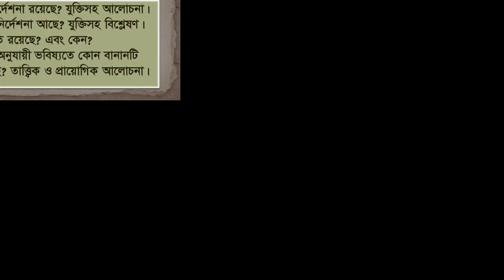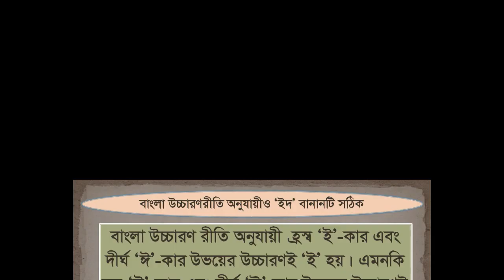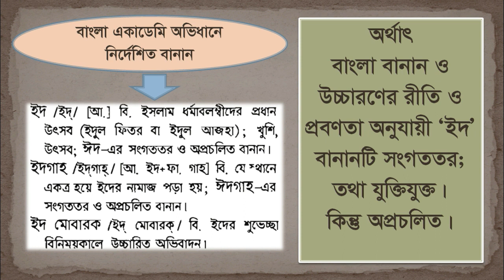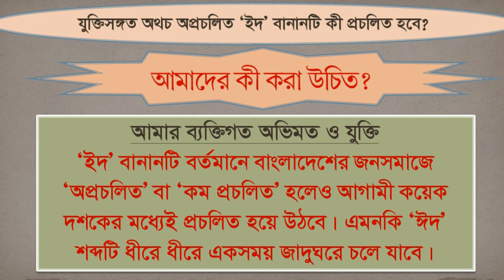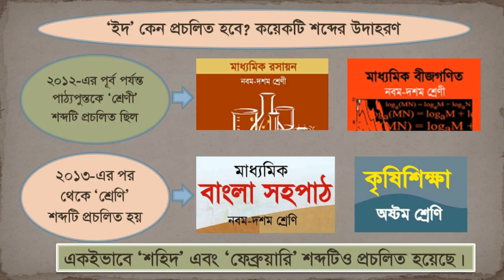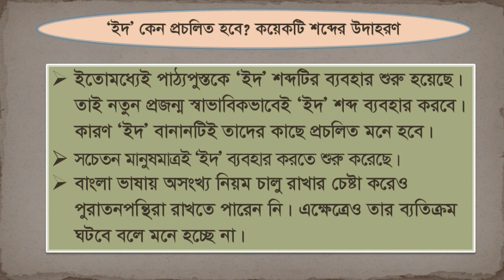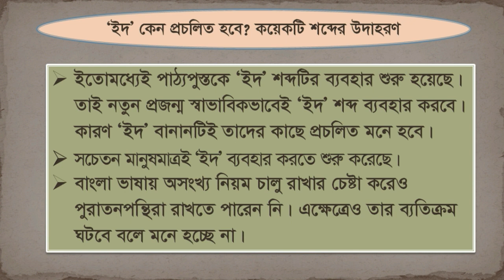ইদ? নাকি ঈদ? কোন বানানটি ব্যবহার করা অধিক যুক্তিযুক্ত? - রায়হান আরিফুর রহমান (Raihan Ariphur Rahman)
This video is the theoretical discussion about the spelling of Bengali word Eid (ইদ), and its implementation reality in Bangladesh. Learn & Enjoy it.

Shoilpik Presents (শৈল্পিক প্রযোজনা)

ইদ? নাকি ঈদ? কোন বানানটি সঠিক? ইদের শুভেচ্ছা জানাতে ‘ইদ মোবারক’/ ‘ইদ মুবারক’ লিখবো? নাকি ‘ঈদ মোবারক’/ ‘ঈদ মুবারক’ লিখবো? ইদ/ঈদ? কোন বানানটি ব্যবহার করা অধিক যুক্তিযুক্ত? বাংলা বানানচর্চার যে রীতি ও প্রবণতা রয়েছে, সে অনুযায়ী কোন বানানটি ভবিষ্যতে বাংলাদেশের জনসমাজে প্রচলিত হওয়ার সম্ভাবনা রয়েছে? সঙ্গত কারণেই অনেকে দ্বিধায় পড়ে যান।

কেননা, ‘ইদ’ শব্দটি বিদেশি (আরবি) ভাষা থেকে বাংলা ভাষায় আত্মীকরণ করা হয়েছে। বিদেশি শব্দ থেকে আত্মীকৃত শব্দে ‘ই’ ব্যবহারের নির্দেশনা রয়েছে। সে কারণে বাংলা বানানরীতিতে হ্রস্ব-ই দিয়ে ‘ইদ’ শব্দের বানান নির্দেশিত হয়েছে। অন্যদিকে, বাংলা উচ্চারণরীতি অনুযায়ী হ্রস্ব-ই এবং দীর্ঘ-ঈ উভয়ের উচ্চারণ হ্রস্ব-ই হয়। সে কারণে বাংলা একাডেমি বানান অভিধানে হ্রস্ব-ই দিয়ে লিখিত ‘ইদ’ এবং দীর্ঘ-ঈ দিয়ে লিখিত ‘ঈদ’ উভয় শব্দের উচ্চারণই হ্রস্ব-ই দিয়ে নির্দেশিত হয়েছে ‘ইদ্’ (id) । কিন্তু বাংলাদেশের জনসমাজে বহুদিন ধরেই দীর্ঘ-ঈ দিয়ে লিখিত ‘ঈদ’ শব্দটি প্রচলিত রয়েছে। বর্তমানে কেউ কেউ হ্রস্ব-ই দিয়ে ‘ইদ’ শব্দের বানান লিখছেন; আবার কেউ কেউ দীর্ঘ-ঈ দিয়ে ‘ঈদ’ শব্দের বানান লিখছেন। এসব কারণে অনেকেই চিন্তার মধ্যে আছেন।

তাত্ত্বিক ও প্রায়োগিক দিক থেকে বিষয়টি নিয়ে বিস্তারিত আলোচনা করা হয়েছে এ ভিডিওটিতে। ভবিষ্যতে কোন বানানটি বাংলাদেশের জনসমাজে প্রচলিত হওয়ার সম্ভাবনা রয়েছে, কোন বানানটি ব্যবহার করা অধিক যৌক্তিক হবে, কেন হবে - প্রভৃতি সূক্ষ্মাতিসূক্ষ্ম বিষয়গুলো যথাসম্ভব তুলে ধরা হয়েছে এ ভিডিওতে। আশা করি, সম্পূর্ণ আলোচনাটি শুনলে যারা বিষয়টি নিয়ে দ্বিধার মধ্যে আছেন তারা একটি যৌক্তিক সিদ্ধান্তে পৌঁছতে পারবেন । ধন্যবাদ।

সবার সুস্বাস্থ্য ও নিরাপদ জীবন কামনা করছি।

শুভেচ্ছান্তে-
রায়হান আরিফুর রহমান (Raihan Ariphur Rahman)
প্রভাষক, বাংলা বিভাগ (Lecturer, Bangla Dept./ Dept. of Bengali)
নটর ডেম কলেজ, ঢাকা। (Notre Dame College, Dhaka.)
ঢাকা, ২৫ মে ২০২০